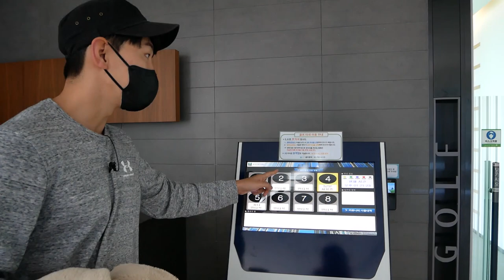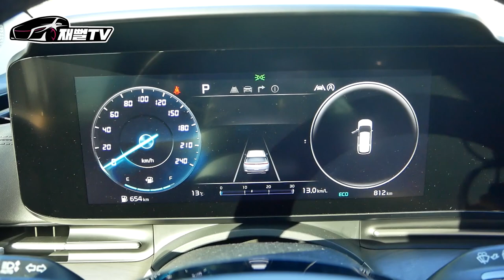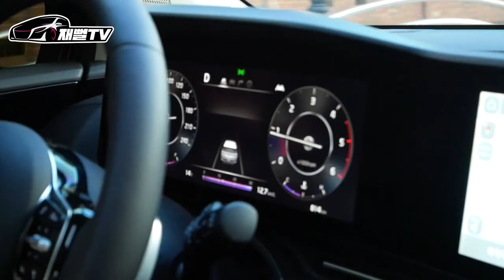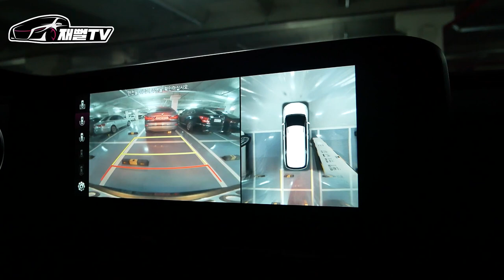신형 카니발 시승기! 제발 디젤말고 가솔린 사세요...(카니발 9인승)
가족을 위한 패밀리카! 신형 카니발 타봤습니다
9인승 디젤 시그니처 모델인데 디젤 소음만 기억에 남네요...ㅜ